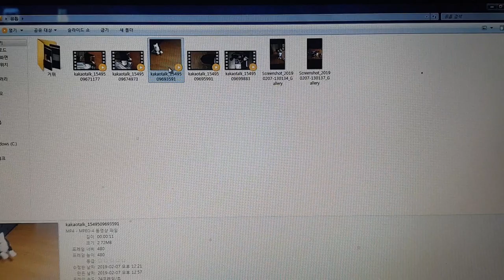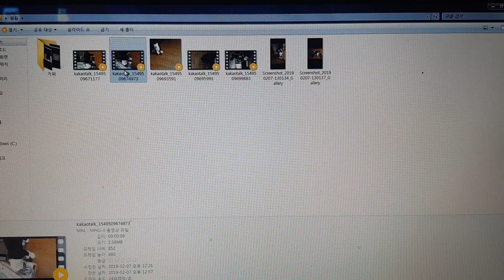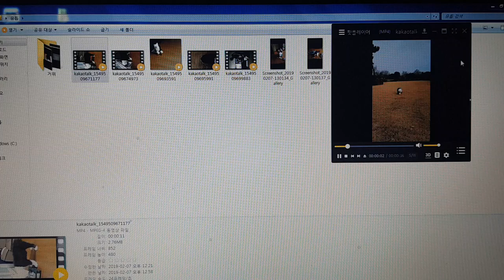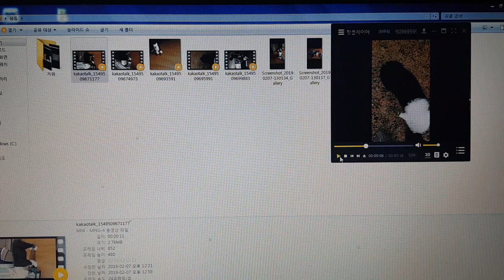강아지 체형교정/ 고관절 슬개골탈구 예방/ 실내사육 주의점